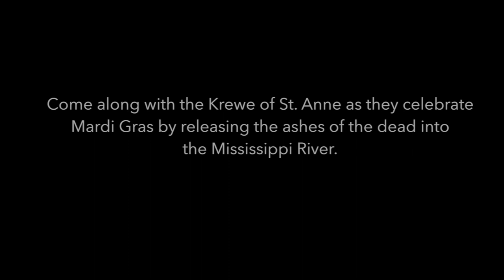Take Them To The River: A Mardi Gras Story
Come along with the krewe of St. Anne as they celebrate Mardi Gras by releasing the ashes of the dead into the Mississippi, a river that is at once a source of life and of death. Produced by Christine Rucker and Phoebe Zerwick, the film is part of an ongoing exploration of the spiritual connection communities across the nation have with rivers.